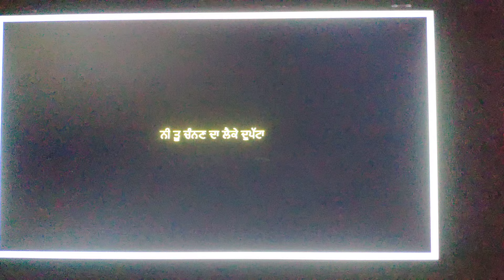Sajanpreet Singh And Satpal Kaur Pre Wedding Shoot